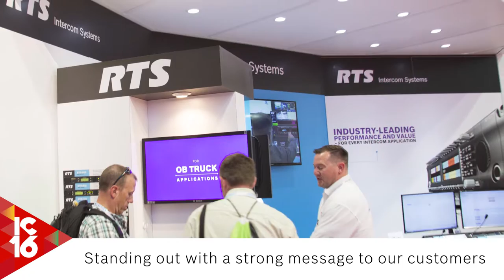RTS at infocomm